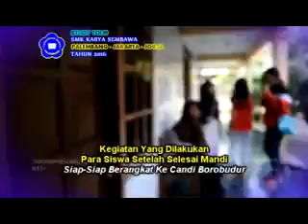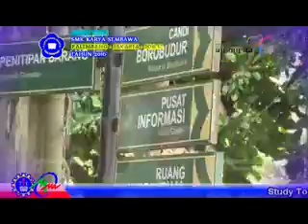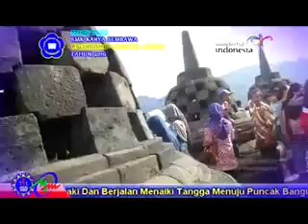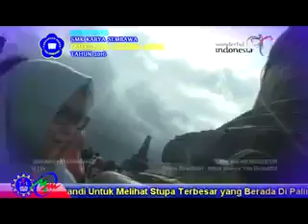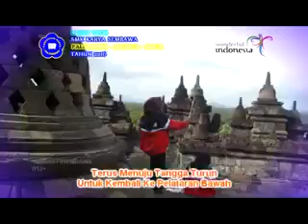Tiba Di Yogyakarta dan Ke Objek Wisata Candi Borobudur, Study Tour 2016